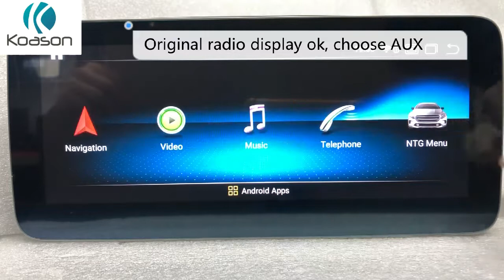Koason no sound solution for Mercedes BENZ BMW AUDI Android Screen gps multimedia player AUX Switch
Koason no sound solution for Mercedes BENZ BMW AUDI Android Screen gps multimedia player- AUX Switching mode-Manual.
When install Koason Android BMW CIC/CCC/NBT, BENZ NTG4.5/4.0/5.0 screen and no sound on android:
Please check the following:

1. Optic cables relocation, AUX/AMI cable plug in car AUX/AMI hole.
2.Radio/CD is turn on and radio display is ok.
3.In android set- factory-,password is 2018, Vehicle-AUX Switching Modes: Manual .
4. In OEM radio menu ,choose AUX .
5. Touch screen back to android, sound come out.